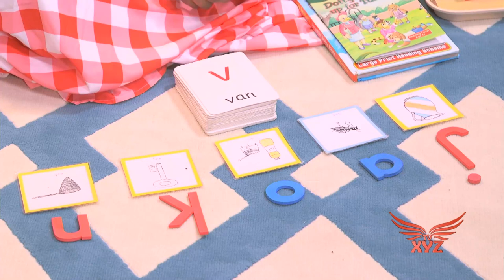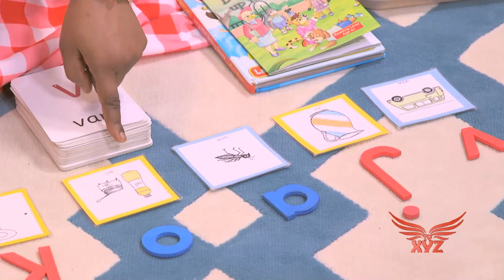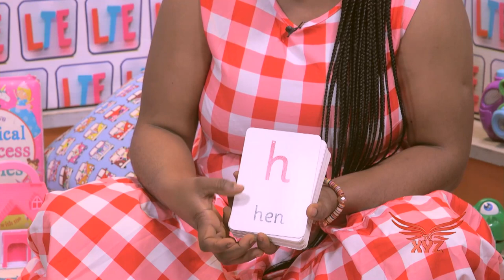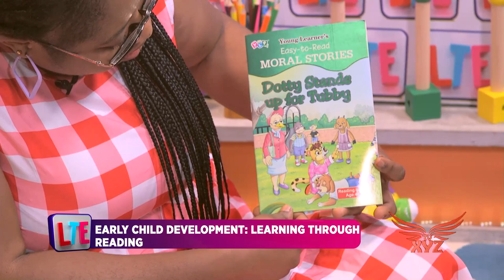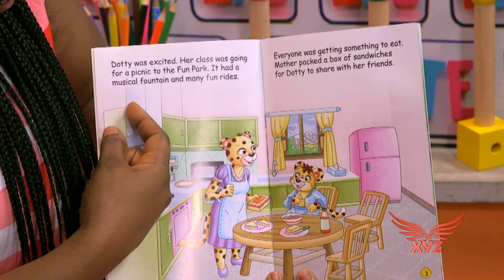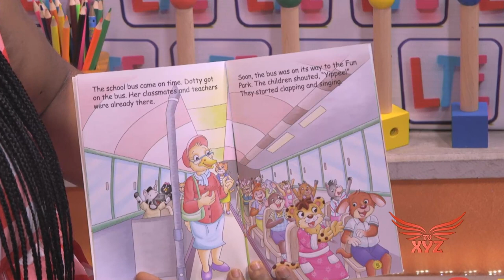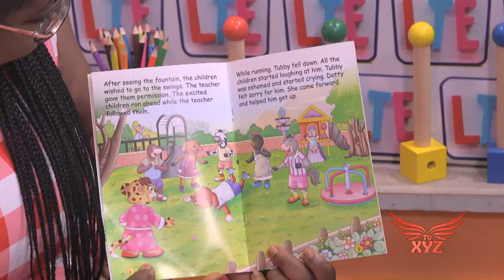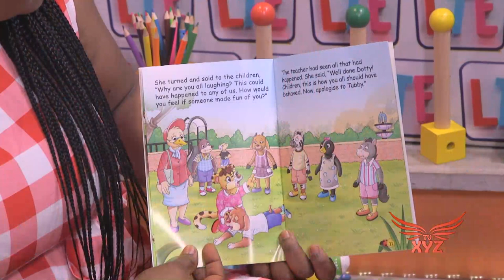Lets Talk Educational Consult with Madam Time | Saturday 4th February 2023.